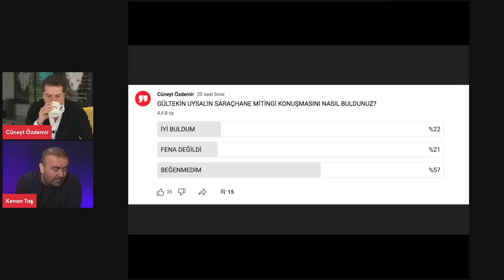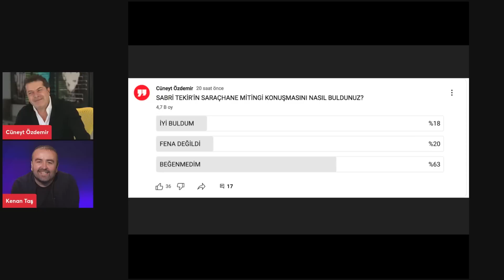İMAMOĞLU VE AKŞENER''İN MAHKEME KARARI SONRASI TEPKİLERİ NE ANLAMA GELİYOR?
Saraçhane Mitingi açıklamaları neler?Kılıçdaroğlu 11 madde sıraladı, kalabalığa seslendi. Meral Akşener'den İmamoğlu'na: Türkiye senin yanında...Babacan: İmamoğlu'na, Kaftancıoğlu'na, Demirtaş'a yapılan hukuksuzluğu reddediyorum! Davutoğlu MHP seçmenine seslendi: Kim ki millî iradeye el uzatırsa gerçek terörist odur. Gültekin Uysal: Bu kararları alanlar başı dik bir şekilde dolaşamayacaklar. Mustafa Sarıgül'den İmamoğlu'na verilen cezaya tepki. Soylu'dan İmamoğlu açıklaması: Mahkeme kararını etkilemeye çalışıyorlar. Bahçeli'den 'İmamoğlu' yorumu: Fırsatçılara gün doğdu; operasyonun hedefi Kılıçdaroğlu'dur